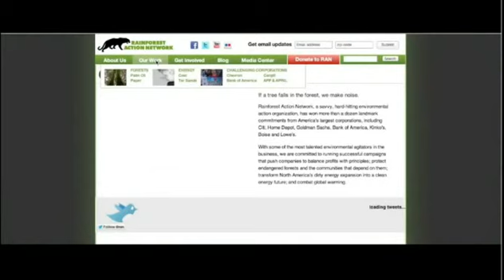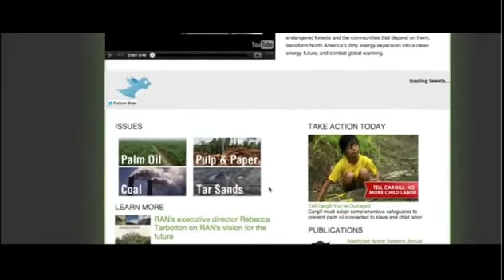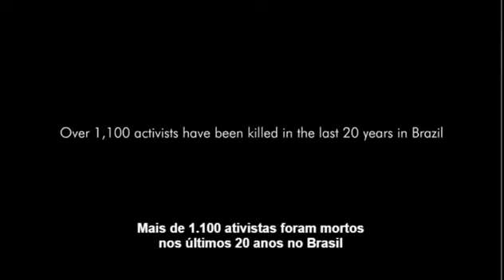Qual A MAIOR causa do desmatamento?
Qual é a atividade que mais devasta o planeta? Preocupa-se com as florestas, com os mares, com a dizimação de espécies selvagens, com o que acontece com o ar que respira, a água que bebe, com a sobrevivência de seus filhos, com o poder que corrompe os governos e que põe bilhões de pessoas na fome? Esse é então um dos principais filmes (senão o principal) que deve ver. Instituições ambientalistas famosas, representantes do governo e de comissões ambientais, poucos tiveram a coragem e a inteligência de responder com sensatez às perguntas feitas por Kip Andersen. Estas são cenas do documentário "Cowspiracy: o segredo da sustentabilidade". O documentário foi feito pelo cineasta Kip Andersen e Keegan Kuhn e você pode assisti-lo completo